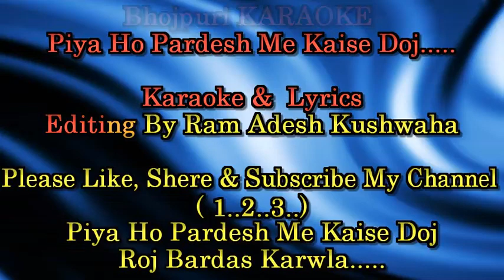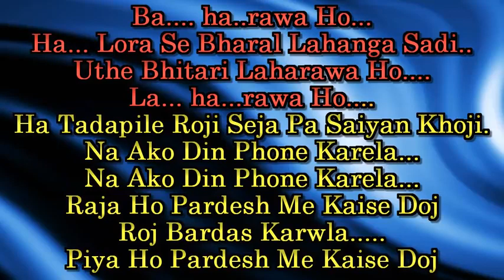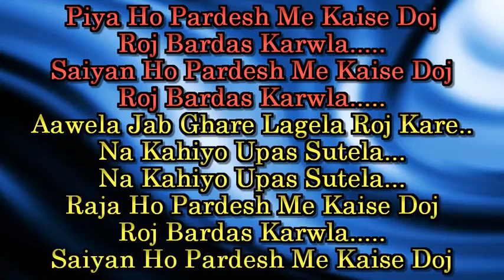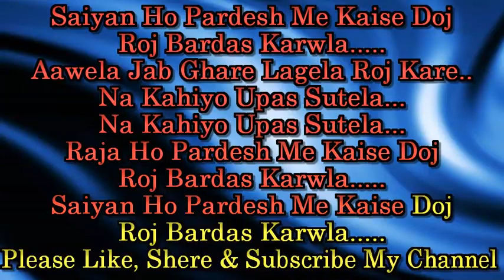Track music piaa ho Pradesh me Kaiser joj badas Karelia